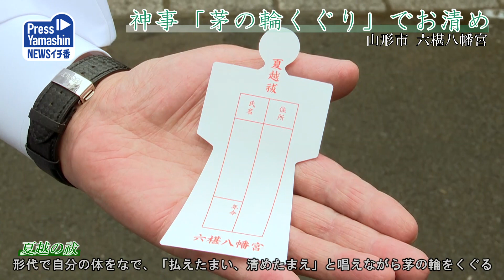神事「茅の輪くぐり」でお清め 山形市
穢（けが）れを払い、無病息災などを願う伝統行事「夏越（なごし）の祓（はらえ）」が15日、山形市の六椹八幡宮（渡辺市也宮司）で行われた。神事に続いて地域住民らが「茅の輪」をくぐって心身を清めた。